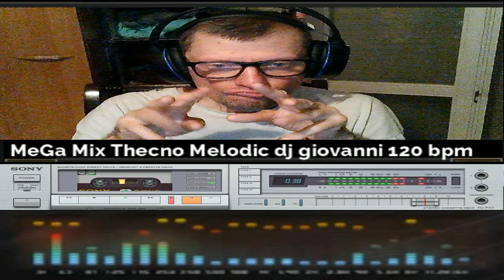Giovanni Mega Mix Thecno Melodic 120 bpm live dal vivo ok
vst usato per composizione  Dune 3
nome del brano Mega Mix Thecno Melodic 120 bpm live dal vivo